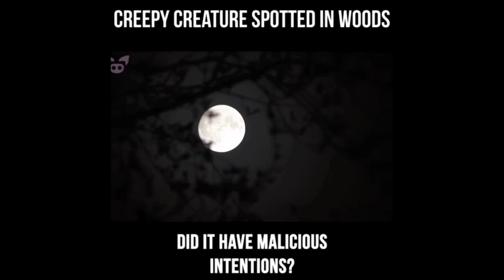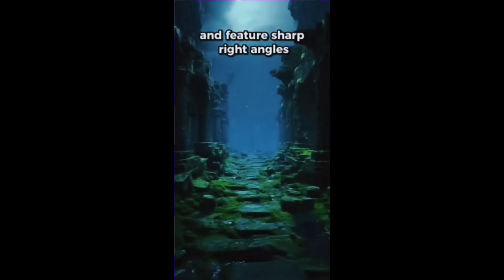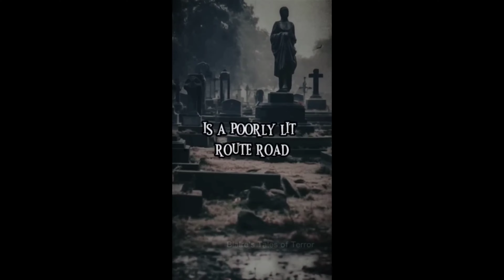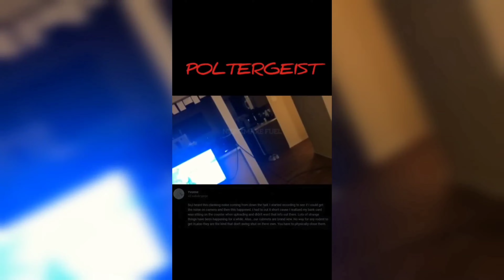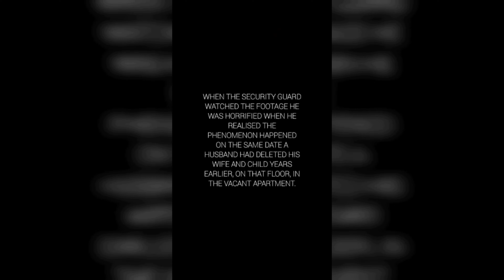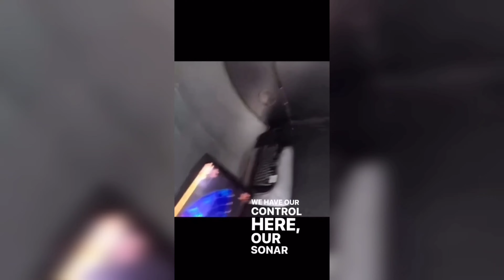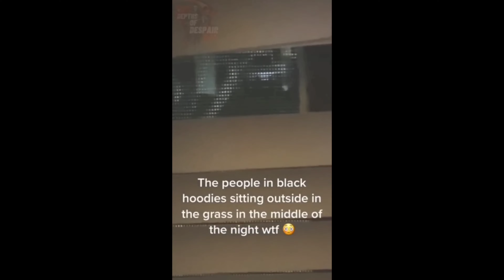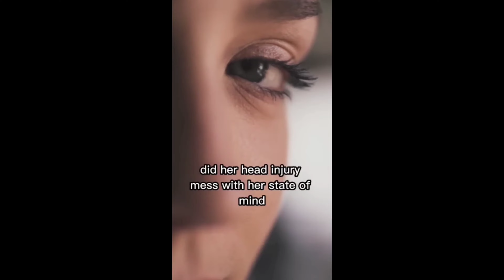1 Hour of the Creepiest Videos Compilation #162 - Scary TikToks & Real Ghost Vids DON'T WATCH ALONE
Your one stop shop for everything creepy, other worldly, and interesting. I will always try to find and post the raw, unedited footage if I can.

I hope you like the scary videos. Everything is pulled from multiple sources (Telegram, TikTok, YouTube, Discord, Dark Web, etc.) and conveniently compiled together for you.